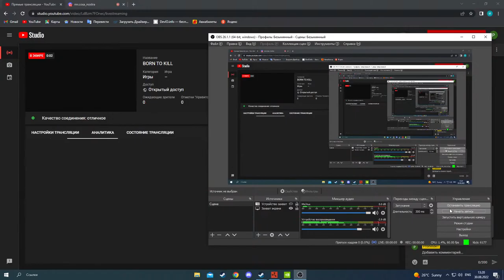BORN TO KILL